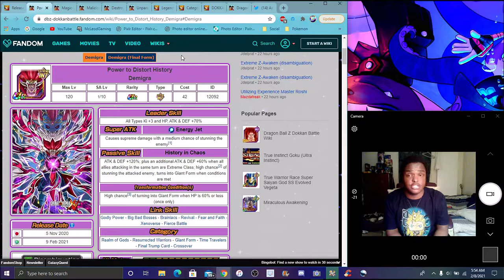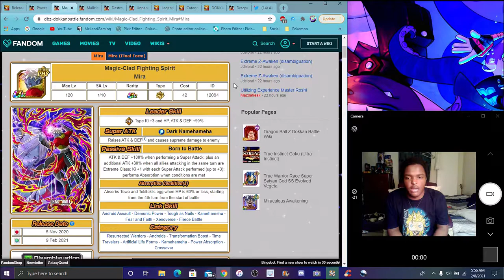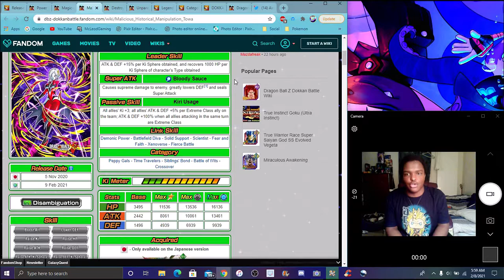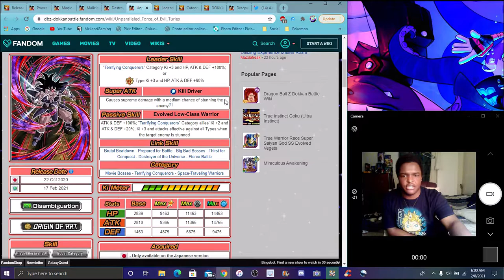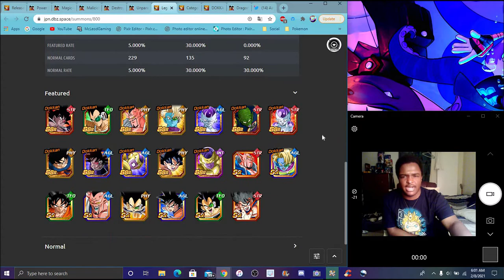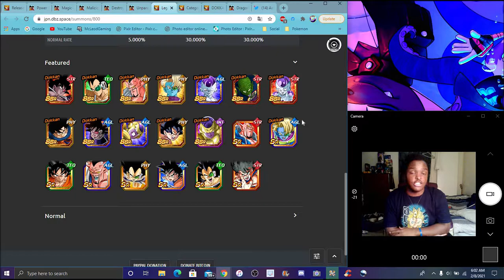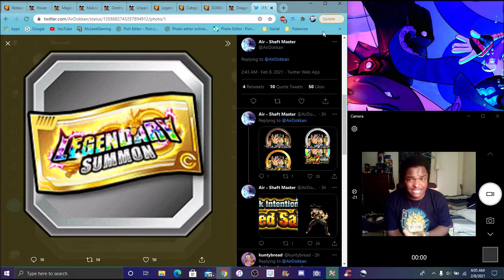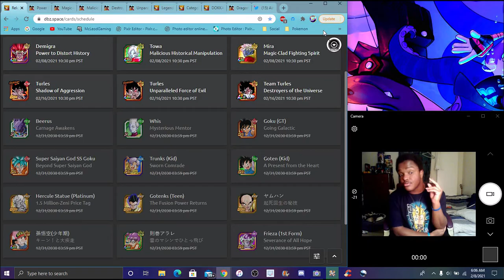NANI! GLOBAL DATA DOWNLOAD LR STR TURLES IS COMING + A NEW SUMMONING TICKET ??? DBZ Dokkan Battle